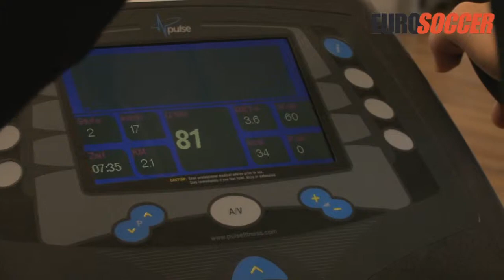Bernt Haas in der Reha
Eurosoccer präsentiert ein Portrait des Nati-Spielers Bernt Haas im Vorfeld der EURO 08.